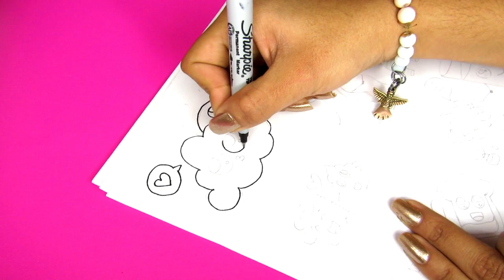Más de 20 dibujos KAWAII PARA SAN VALENTIN || Brenda PE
Hola mis Brendipers espero que se encuentren super bien, bueno pues hoy les quiero compartir unas ideas de dibujos kawaii que pueden hacer para san valentin, todas las ideas son super faciles y se ven muuuuy bonitas.

♡♡TU IDEA EN VÍDEO♡♡

Si quieres que haga un vídeo en especial, puedes escribirlo en el siguiente link. Es gratis, rápido, puedes escribir todas las ideas que tengas y no necesitas cuenta de Google para escribirme.